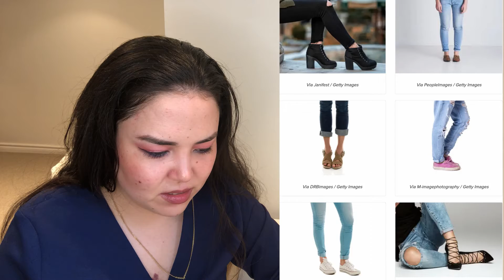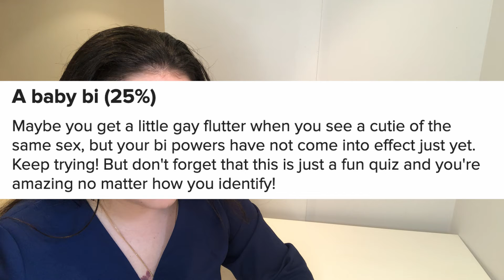Am I Bi Enough?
May 17th is the International Day Against Homophobia, Transphobia & Biphobia and that got me thinking about my sexuality and biphobia that I’ve experienced. So instead of talking about that, I took a quiz if I radiate enough bisexual energy on Buzzfeed.